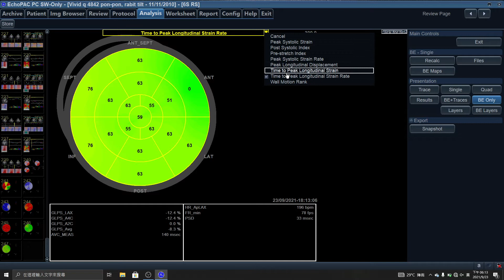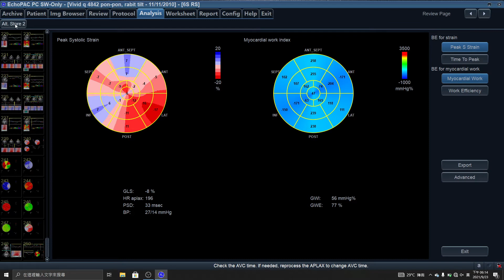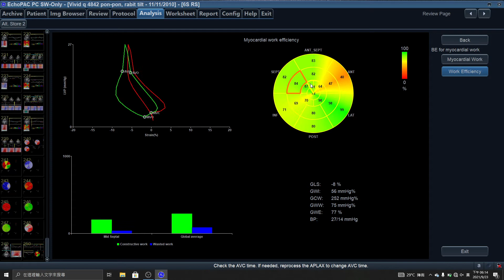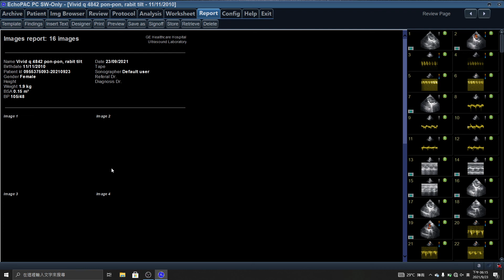4842 RV2DS PSS MWI:MWE, RABBIT , MYOCARDIAL WORK INDEX , PEAK SYSTOLIC STRAIN. , TILT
10YSO , RABBIT TILT ,